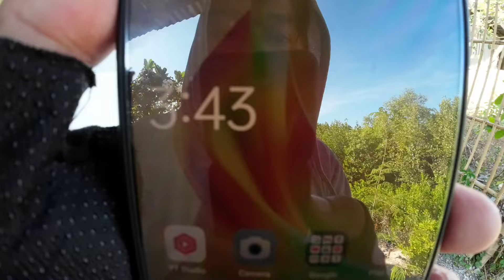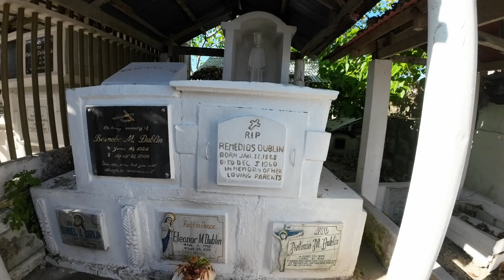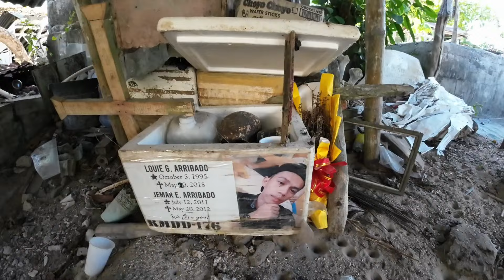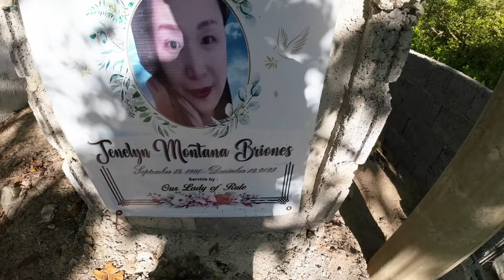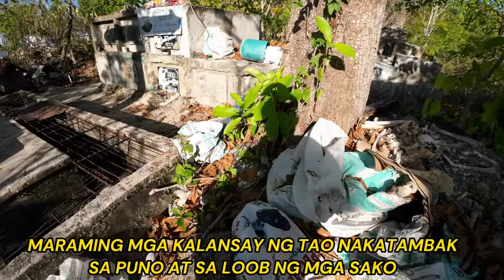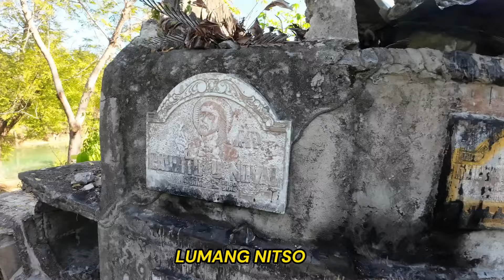Kalansay Ng Mga Patay Bakit Nagkalat Sa Puting Buhangin Ng Daanbantayan Cemetery